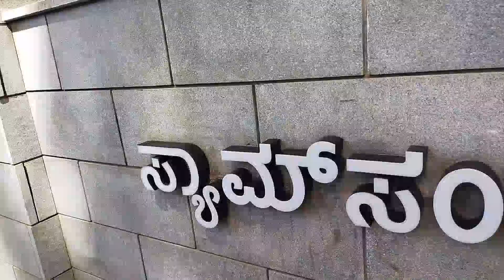World's Biggest Samsung Store is in Bangalore, Karnataka, India. No one knows about it. Must watch📱📺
Massive Korean mobile phone manufacturer Samsung has built it's biggest store in India, not in China. India rocks, Samsung mobile phones, cheap Samsung phones, high end Samsung phones, Galaxy.